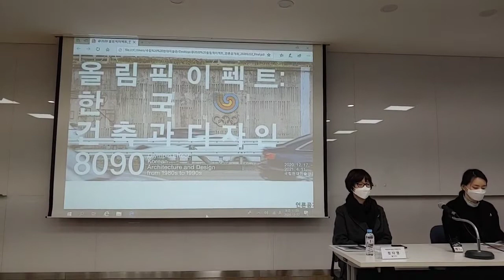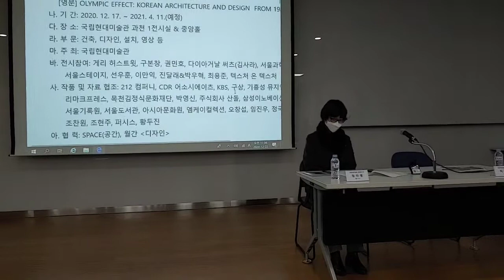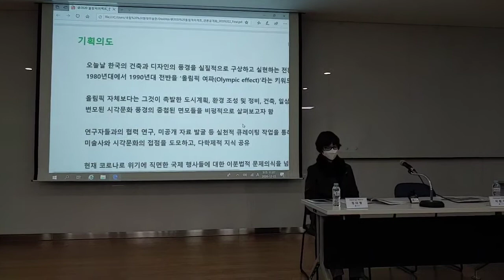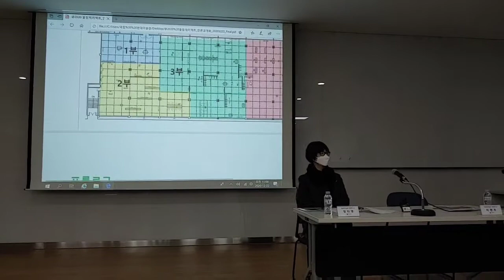(김달진이 가다) 올림픽이펙트 기자간담회 2020.12.22. 국립현대미술관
페이스북 라이브를 다운받아 다시 유튜브에 올리다